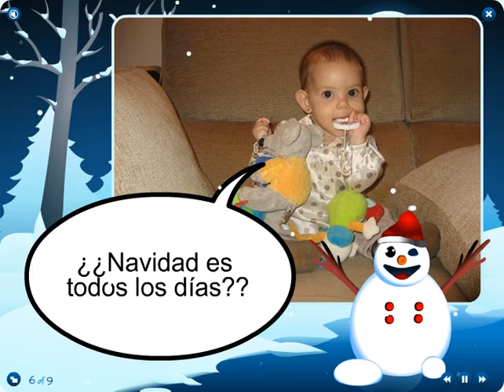MARTA Y BLANCA NAVIDAD 2008-01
MARTA Y BLANCA OS FELICITAN LA NAVIDAD 2008